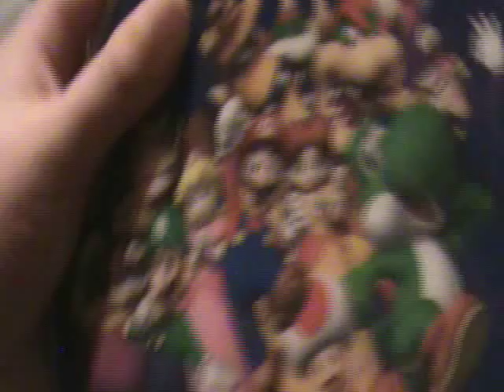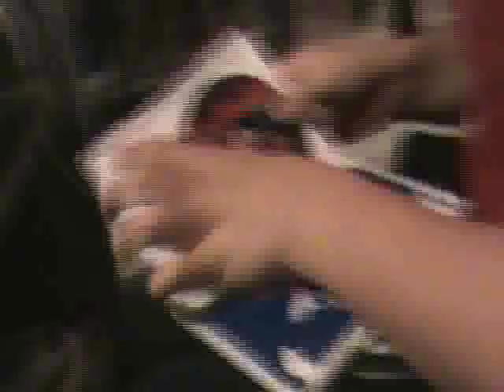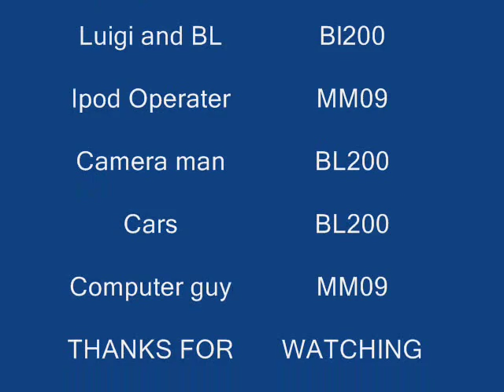Luigi Jones and the chest of life pt. 4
Luigi passes the tests and becomes immortal!